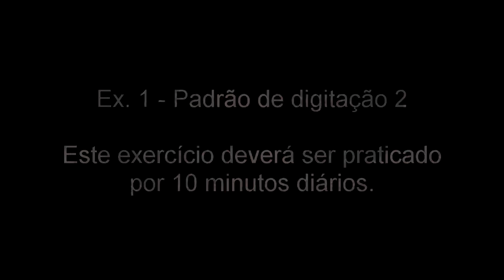Curso de guitarra completo e gratuito Aula 13 ex1